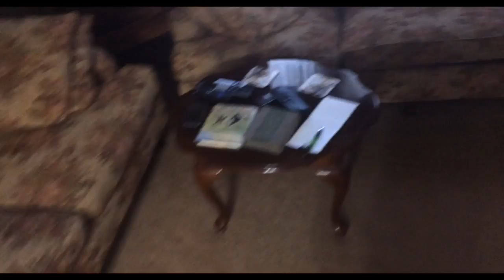3 2 1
Live Event Test, will it finally work?